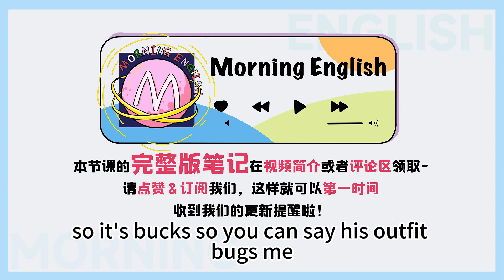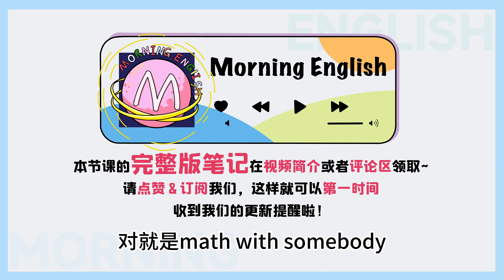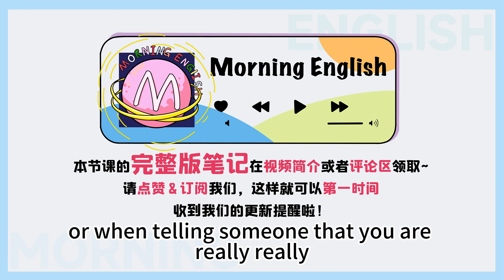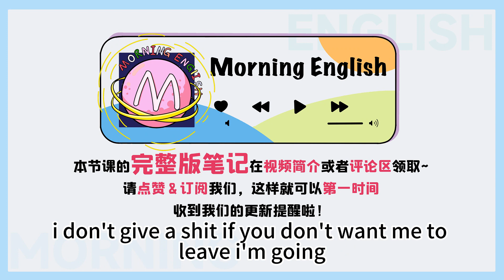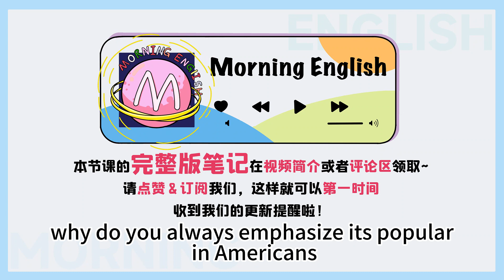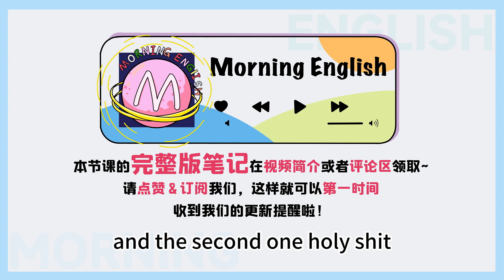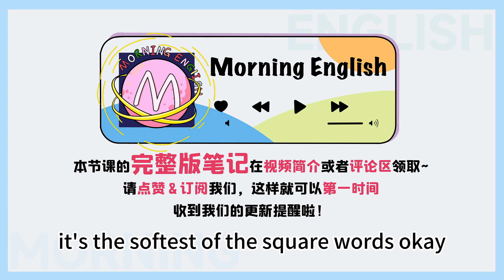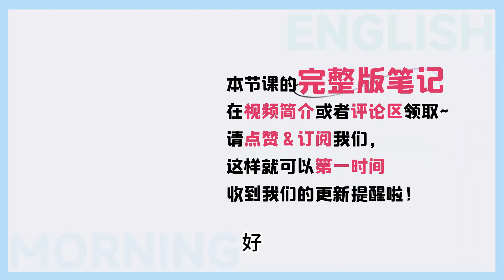give it a sh*t 不是給它坨**！